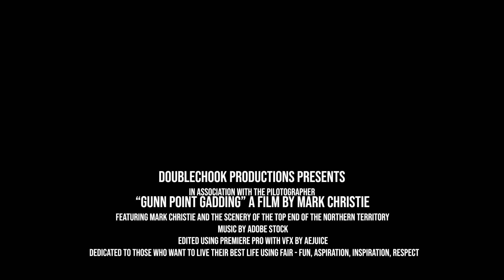2023 Gunn Point Ultralight Flight Part 1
This is a two part video of my first flight in my plane after being away from Darwin for 6 months. This first part is over the outskirts of Darwin including Humpty Doo, Coolalinga and Howard Springs.